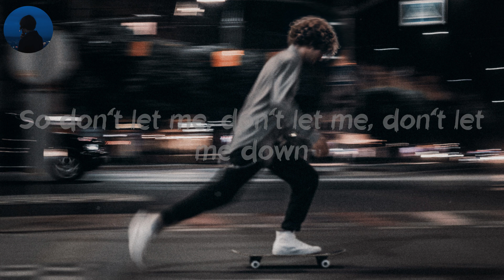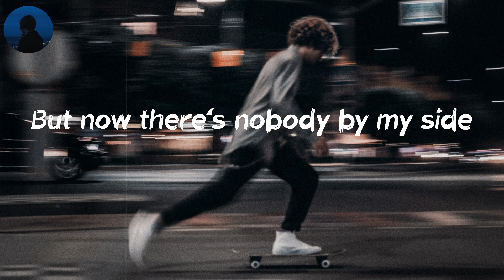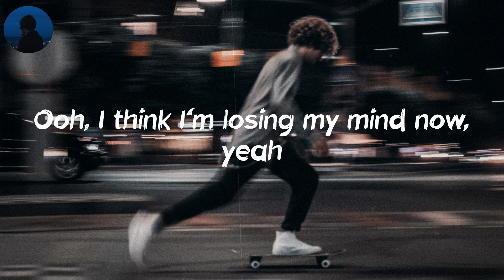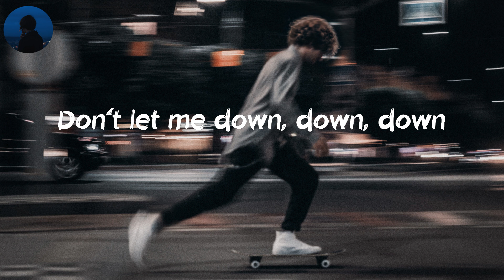Don't Let Me Down - The Chainsmokers (Lyrics) | So don't let me, don't let me, don't let me down